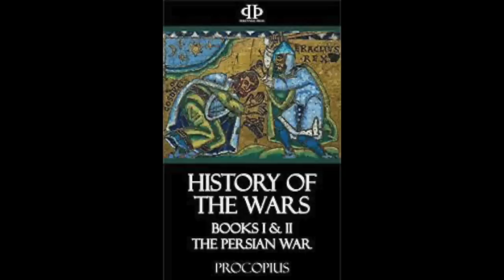Porphyrios: The Sea Monster that Terrorized the Late Roman Empire I Roman Moby Dick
The sixth century historian Procopius, in both his History of the Wars, and The Secret History, mentions a sea monster--a gigantic whale--named Porphyrios that dwelt in the Bosporus Strait and the Black Sea, and which terrorized the shipping lanes around Constantinople for about fifty years, and which causes significant headaches for the Emperor Justinian & the Roman navy. Our information is fairly limited, but what can we say about this real life Moby Dick?

SOURCES:
The Secret History, Procopius
The History of the Wars, Procopius
A Cabinet of Byzantine Curiosities, Kaldellis